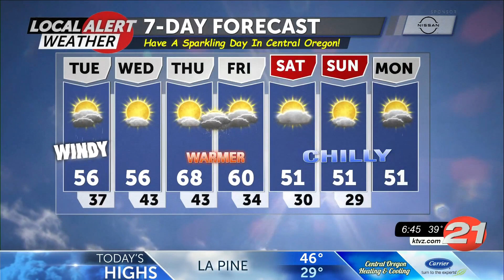102621 Tuesday AM Local Alert Weather